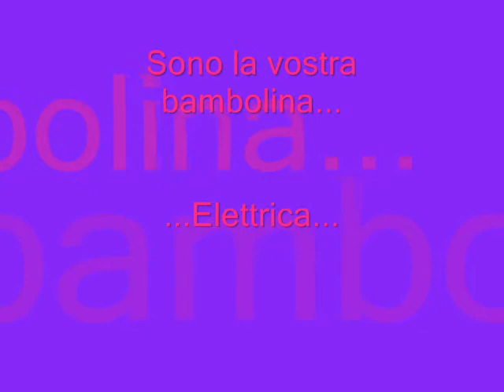Andra...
grz fratellino. secondo lui il video è stupendo.
NN sn così convinta!